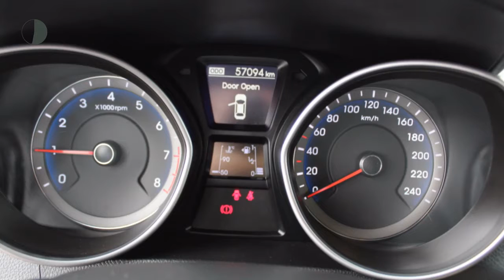Hyundai i30 1.6 GDi Blue 135PK 5d Go! Plus NAVI CLIMA CRUISE TREKHAAK